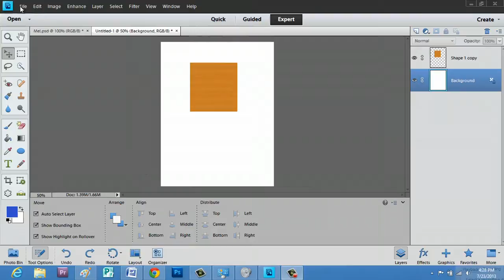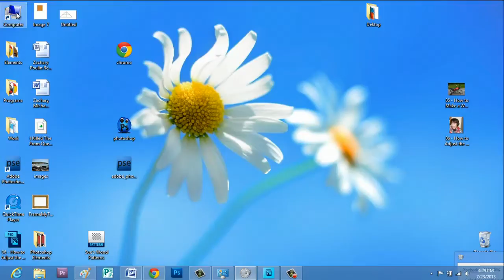How to Convert PNG Adobe Photoshop Elements to JPG : Photoshop Elements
In the realm of image file formats, the Adobe PNG is a much higher quality than the JPEG. Convert PNG Adobe Photoshop Elements files to JPEG with help from an experienced computer professional with a background in Adobe products in this free video clip.

Series Description: Adobe Photoshop and Adobe Photoshop Elements are two of the most powerful digital photo processing utilities on the planet. Get tips on using Adobe Photoshop Elements with help from an experienced computer professional with a background in Adobe products in this free video series.